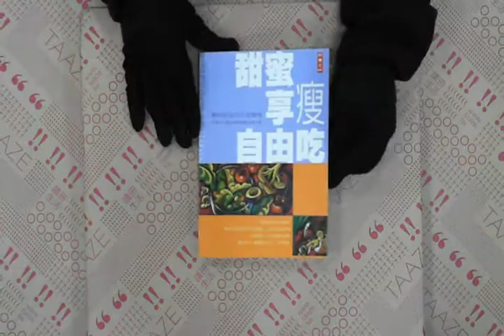TAAZE｜甜蜜享瘦自由吃 二手書書況 9867642147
TAAZE｜讀冊生活網路書店「甜蜜享瘦自由吃」，找二手書請至